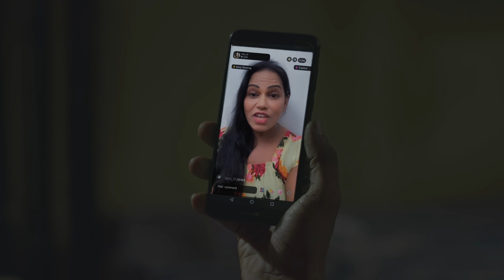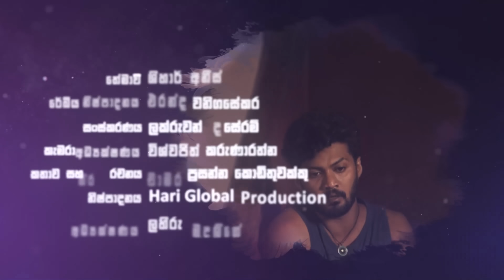වීඩියේ එක On කරන්නකෝ මට ඔයාව බලන්න ඕන, හැබැයි මම උඩට T-Shirt එකක් ඇදලනම් නෑ | Hari tv